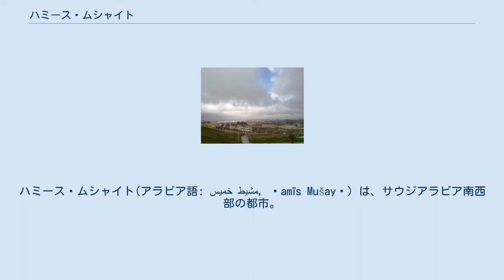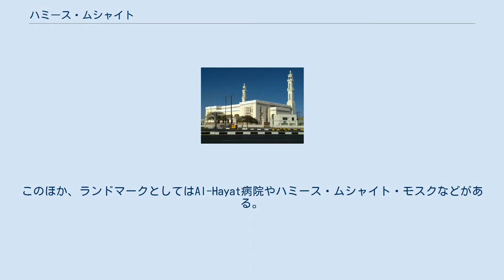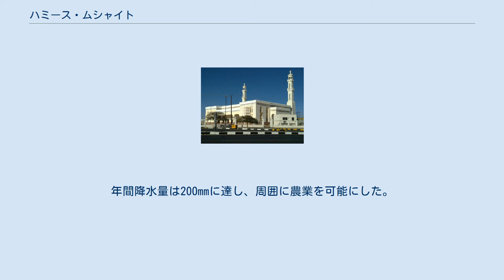ハミース・ムシャイト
ハミース・ムシャイト(アラビア語: خميس مشيط‎, Ḫamīs Mušayṭ) は、サウジアラビア南西部の都市。
アスィール州に属する。
州都アブハーの東に位置し、アシール山地の中にある標高2000mを超える高原都市である。
東海岸のダーランからは1300㎞、首都リヤドからは884km離れている。
ハミース・ムシャイトは、Shahran族の本拠地である。
 ハミース・ムシャイトは1970年代までは、穏やかな気候に恵まれた周囲の農業地域の小中心地であり、人口は50,000未満の小さな町だった。
それ以降この都市は急速な成長を続け、2011年には人口は513000人に達し、州都アブハーを抜いてアシール地方最大の都市へと成長した。
この都市は、各種農作物を生産する農場に囲まれている。
 ハミース・ムシャイトには銀細工で知られるハミススークとシルバースークや、スパイススークなどいくつかのスークが存在する。
ホテルでは、Mushayt Palaceホテルやトライデントホテルが著名である。
このほか、ランドマークとしてはAl-Hayat病院やハミース・ムシャイト・モスクなどがある。
 近郊のキング・ハーリド空軍基地には3780メートルの舗装滑走路がある。
この基地は1960年代から1970年代にかけてアメリカ陸軍とアメリカ空軍の技師によって設計・建設され、F-15の施設が置かれていた。
1991年の湾岸戦争時には、この基地からバグダッドへと爆撃機が飛び立っていった。
 2018年3月、隣国イエメンの反政府勢力フーシが発射した弾道ミサイルが市内に飛来した。
 標高2000mを超すために酷暑にはならず、年間を通して快適な気候となる。
冬は冷涼で零度近くまで下がることもある。
年間降水量は200mmに達し、周囲に農業を可能にした。